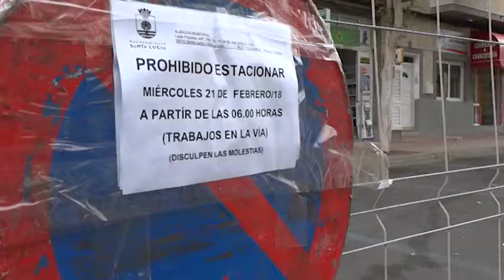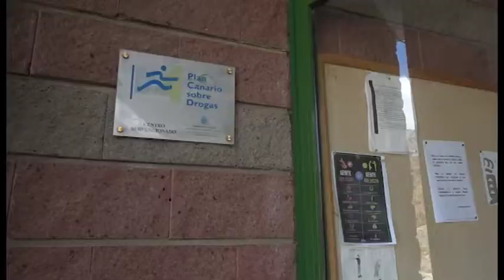INFORMATIVO SANTA LUCÍA WEB - 21 02 2018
Informativo del municipio de Santa Lucía:
1-Charla del Presidente del Cabildo sobre las energías renovables.
2-Comienzo de las obras en el Paseo de los artesanos.
3-La Comunidad Terapéutica alerta de "las nuevas" adicciones.